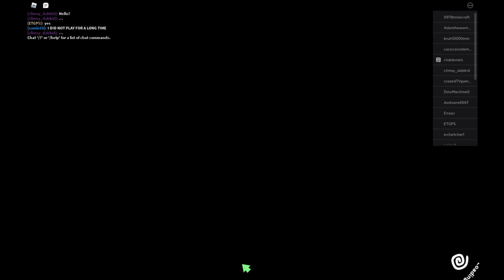Robot64 Noclip Glitch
This video was made to notify the creators of Robot 64 about this glitch.
You can use this if you want I'm pretty sure you wont get banned.